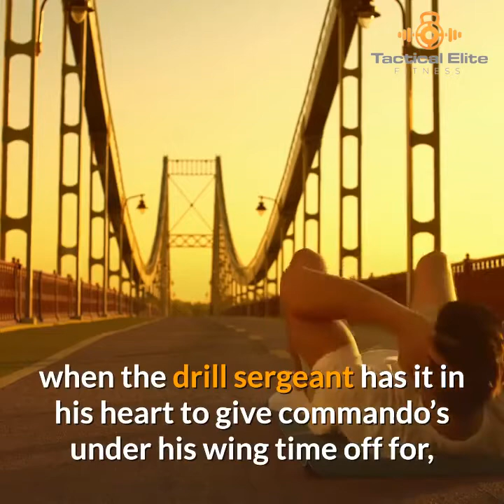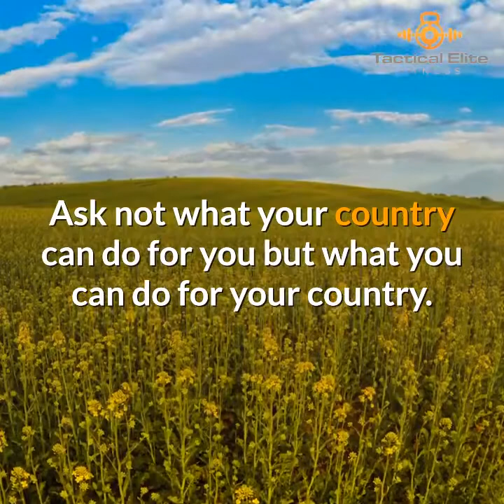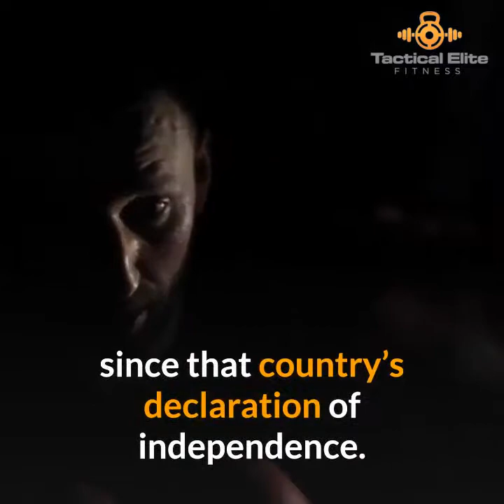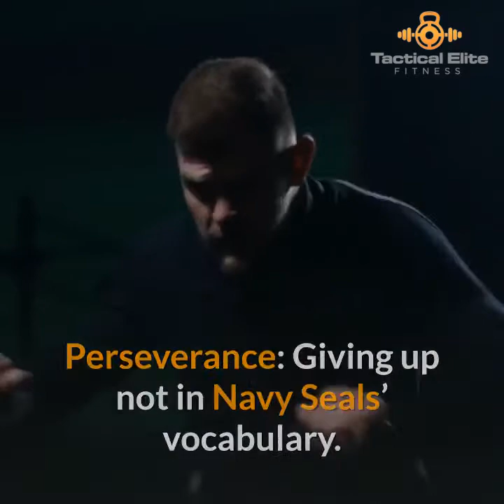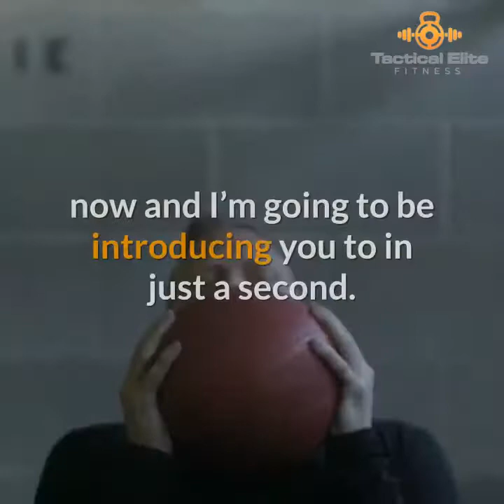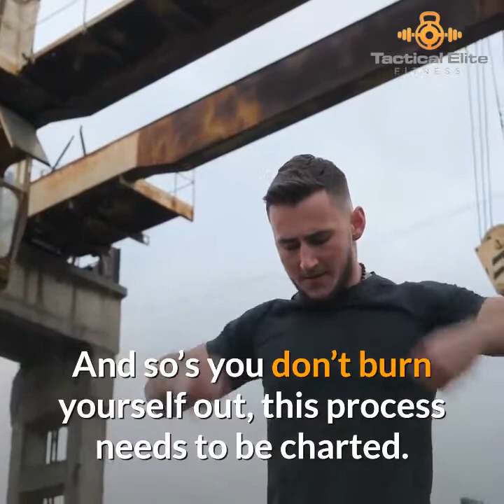Navy Seal Workout Chart To Help Build Muscle And Stregth (2020)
What is the navy seal workout chart?

How can you use it to improve your own fitness goals and ambitions by following this elite special forces workout routine?

Becoming a nay seal is a tough job, actually it’s one of the hardest jobs period! The amount of training and skill need to become one of the best to serve your country and become a physically fit specimen in the process is no easy feat.

This video highlights the importance of such a chart for the navy seal and how you as a civilian can potentially use it in your own life to master the skill to become as fit as a navy seal.

I hope you enjoy this video. So sit back relax and take it in and hopefully thereafter you can start implementing some of these strategies that you can use in your own fitness journey.

Don’t forget to head on over to my blog where you can find information on becoming fit, build muscle mass and become healthy in the process: